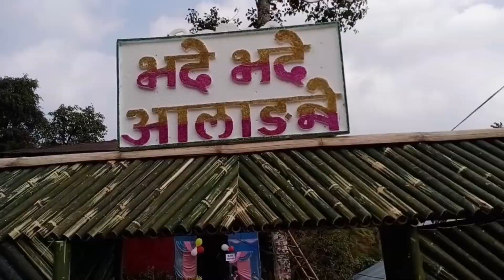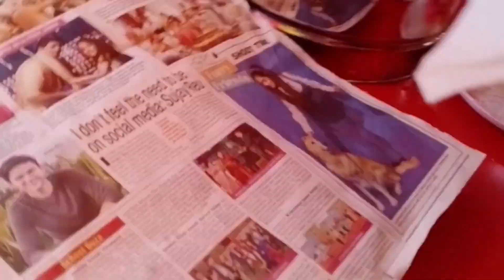sister wedding👩‍❤️‍👨 ceremony ❤️😊vlog@Shadiksha.d